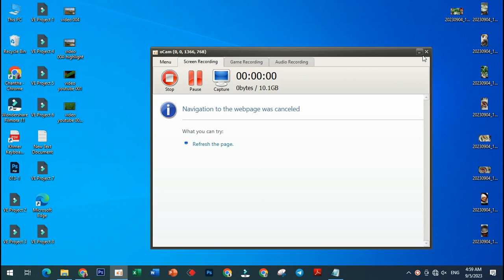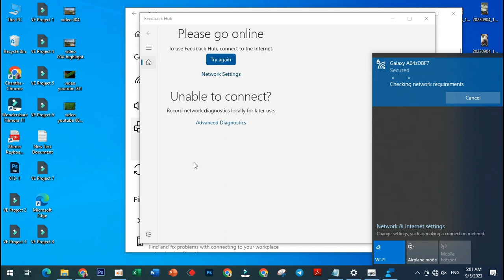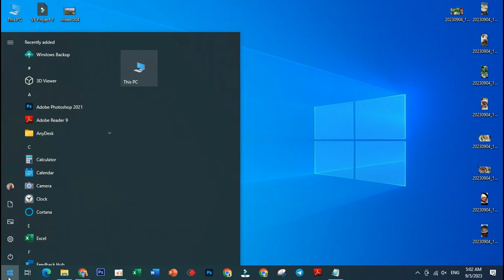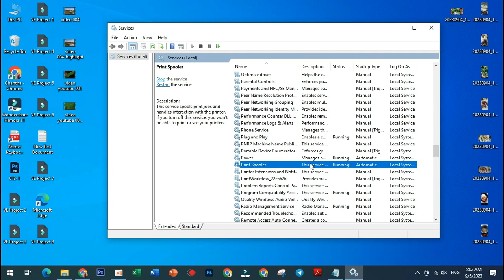The Printer Requires Your Attention, Please Check the Printer [ Solution ] CAMBODIA 2023